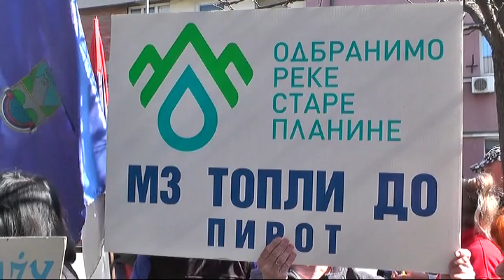GOST JUTARNJEG PROGRAMA ALEKSANDAR PANIĆ - ODBRANIMO REKE STARE PLANINE 16062020